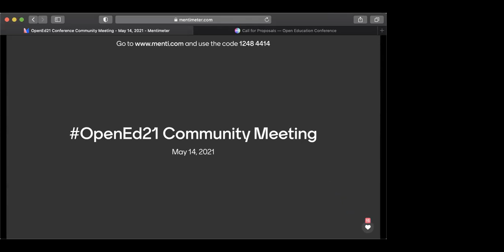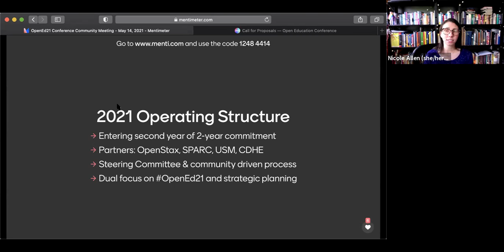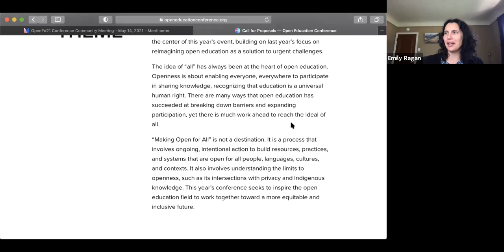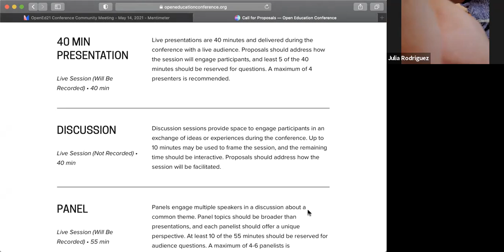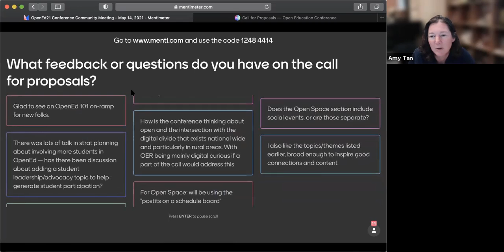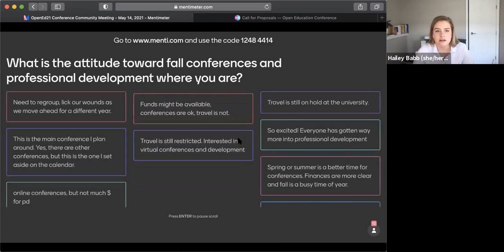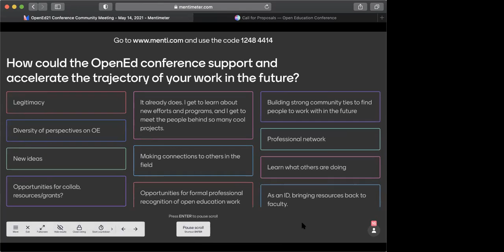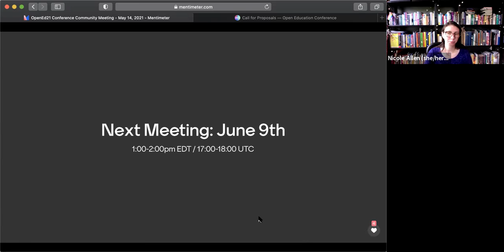Open Education Conference Community Meeting - May 14th, 2021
This is the second community planning meeting for the 2021 Open Education Conference. The steering committee discusses the call for proposals and programming at OpenEd21 with the community.